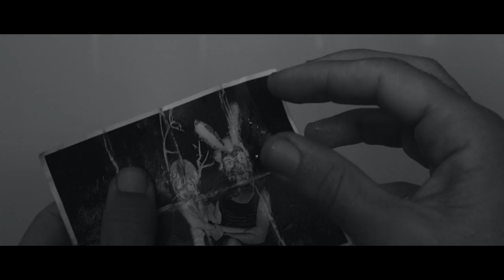ALPHA - Film Trailer - Watch the movie for free now!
Slug Magazine : Stunning! | ★★★★★ |
PopMatters : A visionary work of film
Smells Like Screen Spirit : Mysteriously oblique, viscerally poetic. | ★★★★ |
TwitchFilm : Beguiling and mesmerizing.
Utah Awards : A stunning work in visual storytelling.
El Antepenúltimo Mohicano : Un tipo de cine alejado de fórmulas y estereotipos que lanza una mirada plena de fuerza al pasado transformándolo en poesía de nuestro presente. | ★★★★ |
-ALPHA-
A TRANSMEDIA CINEMATIC PERFORMANCE
TOTALLY INDEPENDENT | COMPLETELY CROWDFUNDED
A woman is forced to sit under a rotting corpse in the middle of a burnt forest, until the authorities decide that she has been punished enough.
A modern take on the myth of Antigone.